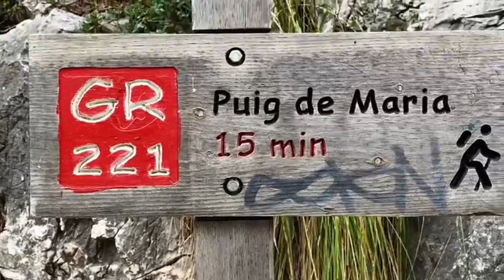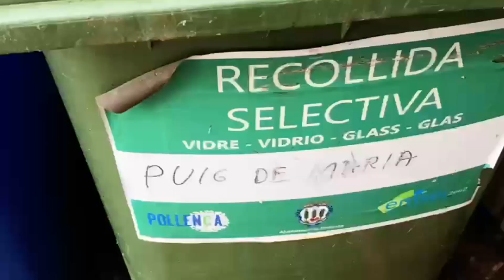Más de tres toneladas de basura en el Avenc del Puig de Maria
Recogida de basura en el Avenc del Puig de Maria.